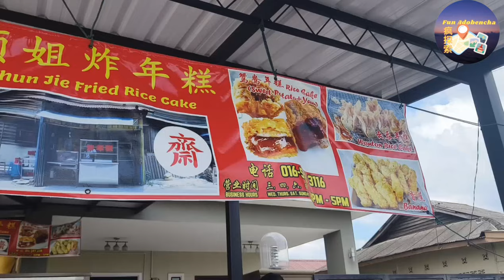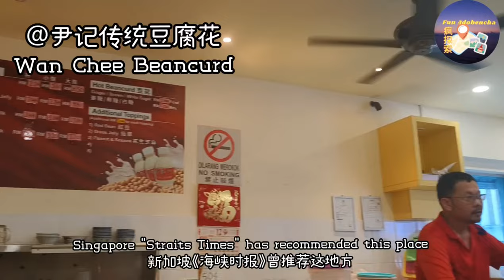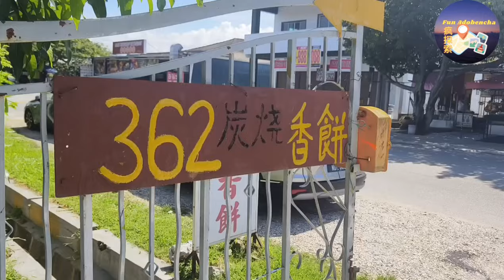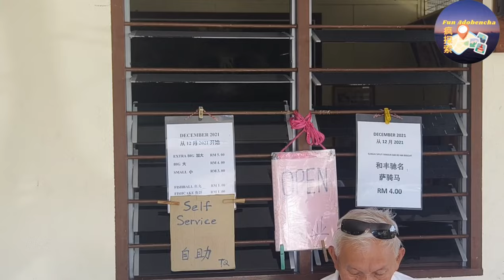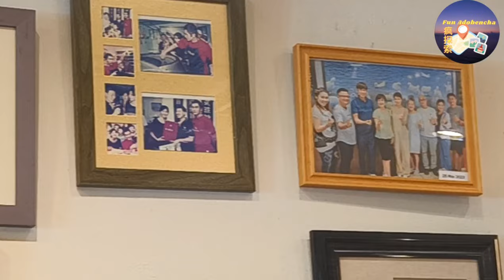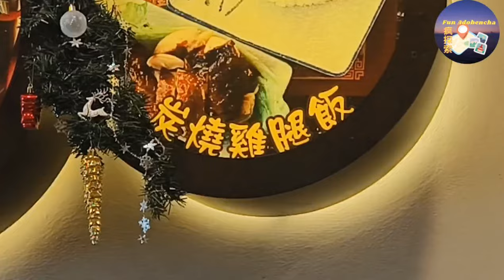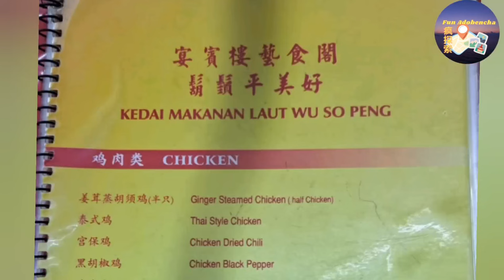三代同堂之旅2023~怡保篇(下)🍗不只是芽菜鸡猪肠粉月光河😋Ipoh Food Vlog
Ipoh Food Vlog
1) Ong Kee Restaurant 安记芽菜鸡
2）Restoran Tauge Ayam Lou Wong
老黄芽菜鸡
3）日日升YAT YAT SHENG FEI LO WU
For Prawn noodles, curry mee
虾面、咖喱面
4) Funny Mountain Soya Beancurd奇峰
5) Wan Chee Beancurd 伊记传统豆腐花
For ginger syrup beancurd 姜汤豆花
6）Restoran Sun Yeong Wai 新杨威
Best duck rice, char siew, achar achar
最好吃的鸭饭、叉烧、娘惹阿查
7) Tambun Pomelo GoChin Agro Farm
8) 362 Heong Peah 362炭烧香饼
9) Pasir Pinji Chee Cheong Fun
10) Shun Jie Fried Rice Cake 顺姐炸年糕
11）Teng Cafe 满庭芳
Malaysia's kopitiam
12) Ipoh Tuck Kee Restaurant
13) Cheers Toast & Burger
14) Ming Court Hong Kong Dim Sum明阁
15）Sin Weng Fai Peanut Candy Shop
新荣辉花生糖
很好咬的花生糖，不会硬到掉牙。必买
Not too hard, must buy.